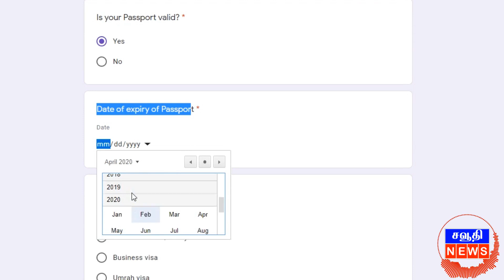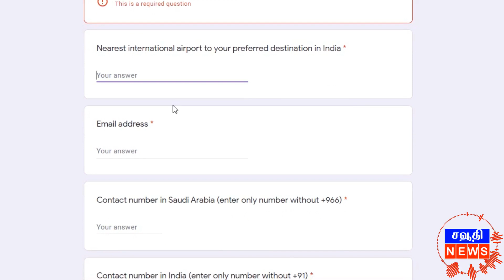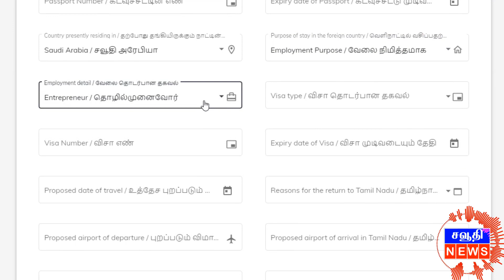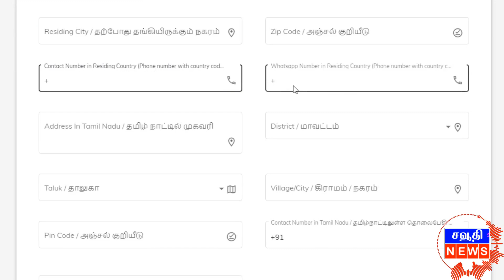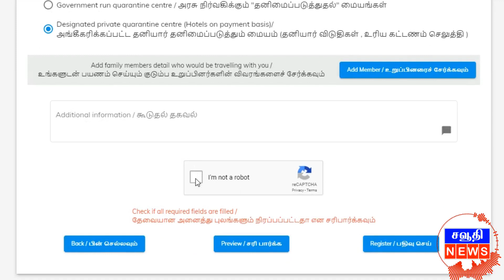saudi tamil news | சவூதியில் வசிக்கும் தமிழர்கள் நாட்டிற்கு செல்ல விரும்புபவர்களுக்கான பதிவு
சவூதியில் வசிக்கும் தமிழர்கள் விமானப் போக்குவரத்து சேவை மீண்டும் துவங்கிய பின், தமிழ்நாட்டிற்கு செல்ல விரும்புகிறவர்கள் பதிவு செய்ய வேண்டிய 3 இணைய முகப்பு.

3. தமிழக அரசு NRT register